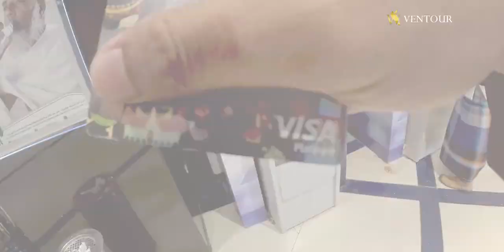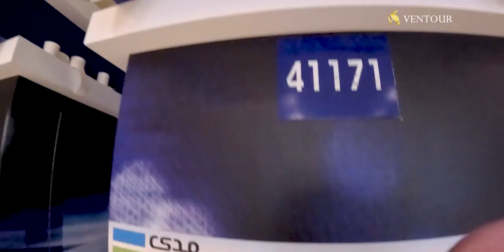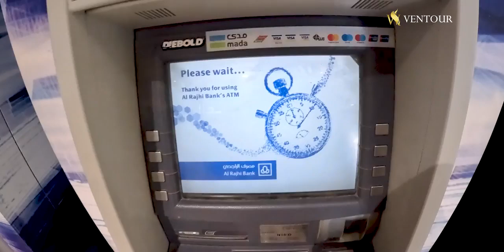TUTORIAL MENGGUNAKAN ATM DI ARAB SAUDI SAAT UMROH & HAJI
PT Ventura Semesta Wisata adalah badan perjalanan wisata yang mengedepankan pelayanan yang terbaik, fasilitas yang sangat baik dan program-program yang berkualitas sehingga perjalanan Anda lebih bermakna.

Sesuai dengan tagline kami “ Pergi Umrah Tanpa menunggu Lama”, Ventour menjaga amanah untuk membantu umat muslim seluruh indonesia agar dapat menjalankan ibadah dengan baik dan lancar.

untuk informasi lebih lanjut langsung kontak :
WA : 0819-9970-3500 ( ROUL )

umroh,
ventour,
ventour umroh,
ventour travel,
umroh murah,
umroh ramadhan,
travel umroh,
ventour travel surabaya,
ventour travel kediri,
ventour travel tulungagung,
travel haji,
ventour travel jombang,
ventour travel blitar,
ventour travel nganjuk,
ventour umroh kediri,
ventour umroh blitar,
ventour umroh tulungagung,
ventour travel madiun,
ventour travel pare kediri,
ventour umroh surabaya,
umroh romadhon,
travel umroh murah,
travel umroh terbaik,